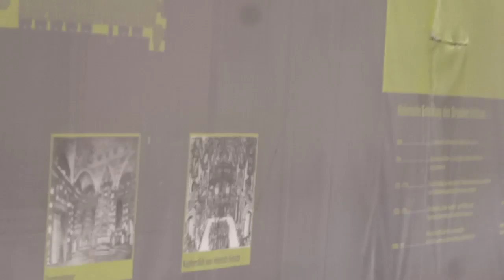Demolished royal castle cover